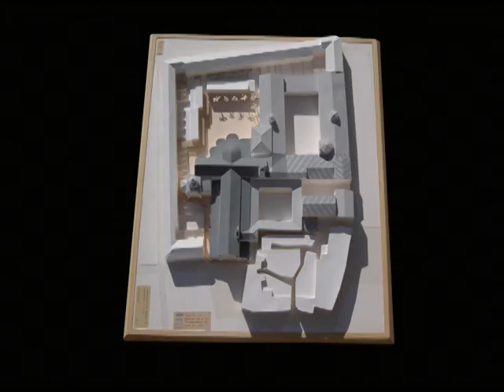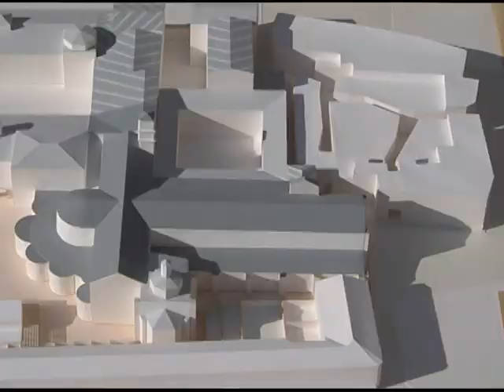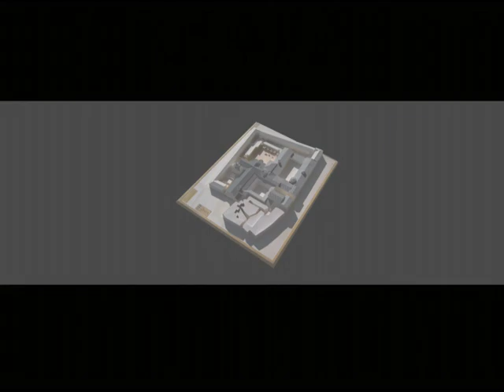Maqueta volumétrica papel carton. Arquitectura técnica papiroflexia origami ederlan 2011 HD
Maqueta representación volumétrica del Monasterio Fitero. Realizada en Cartón blanco, papel y madera. Pintada en policromos sobre base acrílica. Las maquetas volumétricas en la arquitectura son muy utilizadas para representar conjuntos urbanos de edificios en volúmenes simples, limpias de adornos, salvo los más característicos de cada edificación. Normalmente en volumetria también son las que conllevan un coste económico menor. Siendo más accesibles en según que proyecto. Al reproducir los edificios a escala pero representando solo su volumen natural. Con cierto
grado de papiroflexia origami si se realizan en papel cartón al contener infinidad de pliegues. La diferente coloración fue motivada para la indentificación constructiva según siglos. Gobierno de Navarra. A.Alonso & Hdez. Minguillon arquitectos. "ah asociados" ederlanet Mas información:

Modèle Fitero représentation volumétrique monastère. Fait de carton blanc, papier et bois. Peint polychrome sur la base d'acrylique. Les modèles volumétriques sont largement utilisés pour représenter l'architecture urbaine une assez simple bâtiments volumes, ornements presque propre, à l'exception
 les plus caractéristiques de chaque bâtiment. Normalement, ils sont aussi ceux qui présentent un moindre coût économique. Être plus accessible ou moins cher selon le projet. Lors de la lecture des bâtiments à l'échelle, mais ne représentent que leur volume naturel. avec un peu
 degré de l'origami pour contenir beaucoup de plis.

Model Fitero Monastery volumetric representation. Made of white cardboard, paper and wood. Polychrome painted on acrylic base. The volumetric models are widely used architecture to represent an urban rather simple volumes buildings, ornaments almost clean, except
 the most characteristic of each building. Normally they are also those which pose a lower economic cost. Being more accessible or cheaper depending on which project. When playing the buildings to scale, but represent only their natural volume. with some
 degree of origami to contain many folds.